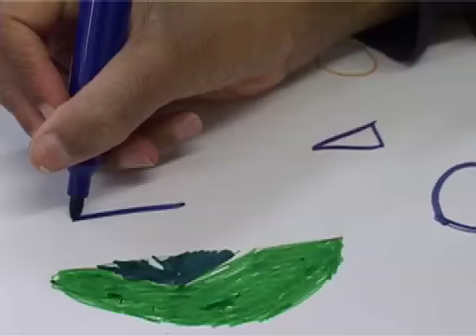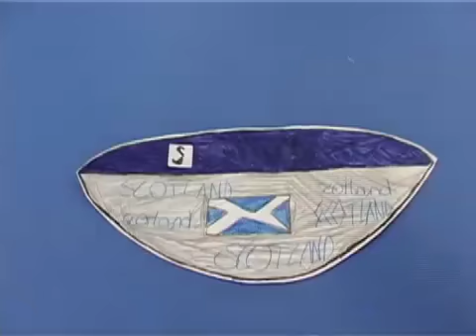Holocaust Memorial Day - Cubism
Each year 150 children take part in Holocaust Memorial Day, funded by Lewisham council. Joyce Treasure was employed as video artists to create a 4-day workshop to commemorate the Holocaust. Working with drama specialist, performance poet, artists, and dance specialist, she collated complimentary images and footage filmed during workshops to support performances during the Holocaust Memorial Day at Catford theatre in Lewisham.

The project and event encouraged children to think about what happened to people during the Holocaust and what lessons can be learnt from this tragedy.